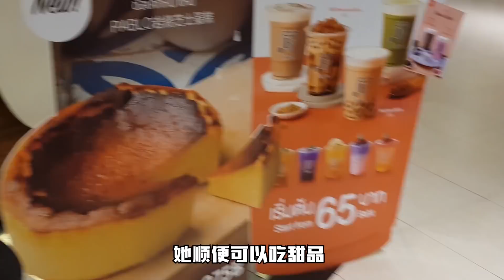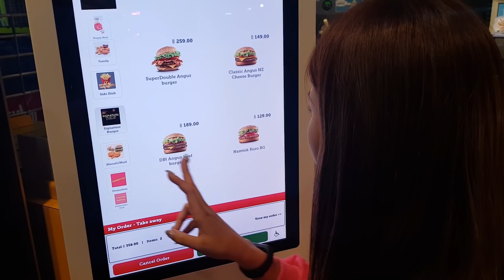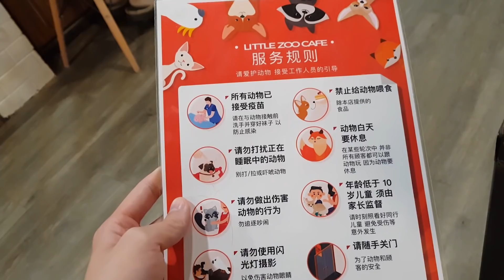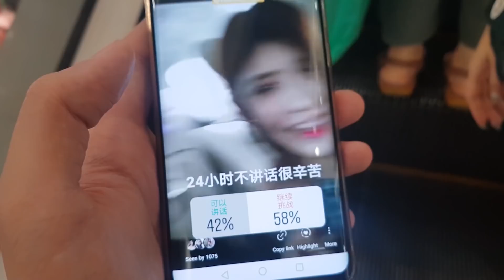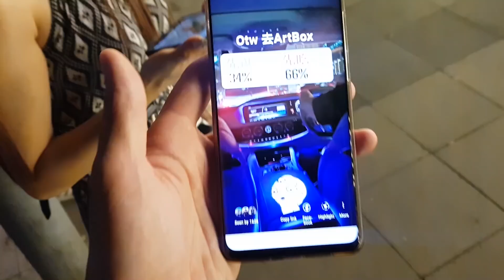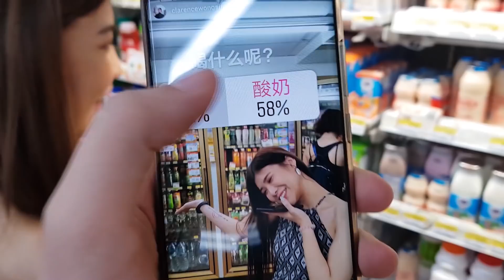IG STORY 决定旅行！观众选20,000给我女友购物！我们的泰国旅行！！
这是我们2人的第一次旅行(不是工作状态)~真的很不一样的感觉~
满满的甜蜜回忆和吃到我们肥肥回来~哈哈哈

期待下一集哦！
FILP COIN决定我们的旅行！

希望你们喜欢这个类型影片哦~❤️